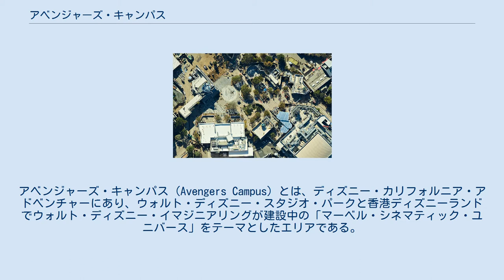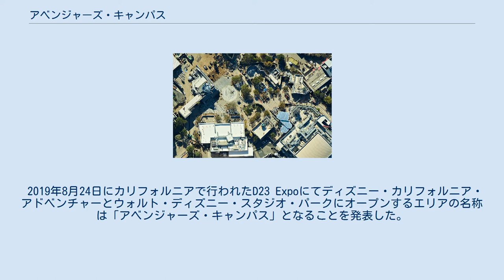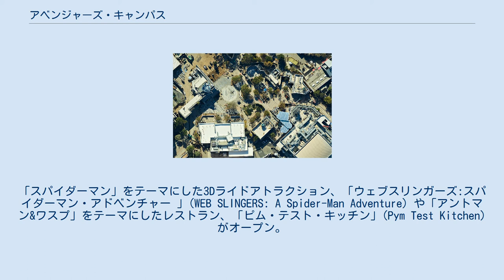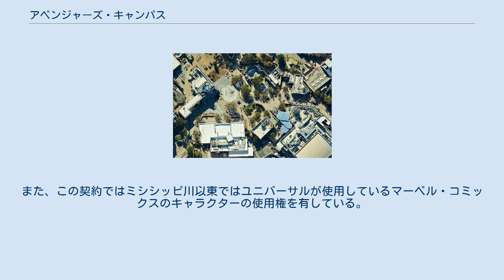アベンジャーズ・キャンパス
マーベル・シネマティック・ユニバース
アベンジャーズ・キャンパス (Avengers Campus) とは、ディズニー・カリフォルニア・アドベンチャーにあり、ウォルト・ディズニー・スタジオ・パークと香港ディズニーランドでウォルト・ディズニー・イマジニアリングが建設中の「マーベル・シネマティック・ユニバース」をテーマとしたエリアである。
 ディズニーパークで広げられるマーベル・エリアの世界観の名前はマーベル・シネマティック・ユニバースを元にしているユニバース「マーベル・テーマパーク・ユニバース」としている。
 ディズニーパークにマーベルのアトラクションを作るという話は2009年から始まっていた。
ウォルト・ディズニー・カンパニーの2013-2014年の決算スピーチの中で、香港の財務秘書であるジョン・ツァンは、香港ディズニーランドに新たなマーベルのナイトタイム・パレード、そしてマーベル・シネマティック・ユニバースからのキャラクターをテーマとしたエリアが作られると発表した。
また、2016年にオープンした上海ディズニーランド（上海ディズニーリゾート）の ガーデン・オブ・イマジネーションには開園当初からマーベル・ユニバースと呼ばれるマーベル・エリアも存在してグリーティングやアトラクションがある。
 2013年10月8日、ディズニー・パークス・エクスペリエンス・プロダクツのトム・スタッグスが、香港ディズニーランドにアイアンマン・エクスペリエンスが加わると発表した。
設計はウォルト・ディズニー・イマジニアリングとウォルト・ディズニー・アトラクションズが担当し、ヴィジュアル・エフェクトはインダストリアル・ライト&マジックが担当する。
工事の遅れにより、香港ディズニーランド鉄道の一時運休や、バズ・ライトイヤーのアストロブラスターのファストパス発券休止などの影響があった。
ライドの試験運転は2016年7月に始まり、2017年1月11日にグランドオープンした。
 2018年3月20日、ディズニーはディズニー・カリフォルニア・アドベンチャー（ディズニーランド・リゾート）、ウォルト・ディズニー・スタジオ・パーク（ディズニーランド・パリ）、香港ディズニーランド（香港ディズニーランド・リゾート）にマーベル・シネマティック・ユニバースのエリア「アベンジャーズ・キャンパス」をオープンすることをディズニー・パークス・エクスペリエンス・プロダクツより発表。
カリフォルニア・アドベンチャーのエリア、「バグスランド」を2018年末をもって閉鎖することを発表した。
それに先立ち、ウォルト・ディズニー・スタジオ・パークではロックンローラー・コースターを『アイアンマン』をテーマにしたものにリニューアル予定と発表。
ディズニー・ホテル・ニューヨークも『アイアンマン』をテーマとしたホテルをリニューアルすると発表した。
また、香港ディズニーランドではバズ・ライトイヤーのアストロブラスターをアントマンをテーマとしたアトラクション『アントマン&ワスプ:ナノバトル!』建設のため2017年にクローズしている。
 2019年8月24日にカリフォルニアで行われたD23 Expoにてディズニー・カリフォルニア・アドベンチャーとウォルト・ディズニー・スタジオ・パークにオープンするエリアの名称は「アベンジャーズ・キャンパス」となることを発表した。
香港ディズニーランドのエリア名は未定である。
 同年12月26日に、2020年の夏に開業予定と発表された。
 2020年3月11日にアベンジャーズ・キャンパス(ディズニー・カリフォルニア・アドベンチャー)は同年7月18日にオープン予定とディズニー・パークス・エクスペリエンス・プロダクツより発表された。
なお、パリと香港のパークの具体的なオープン日については発表されてない。
 東京ディズニーリゾートを運営するオリエンタルランドは全世界のパークで唯一ウォルト・ディズニー・ジャパン（ウォルト・ディズニー・カンパニー）とライセンス契約で運営し、オリエンタルランド独自の方向性を保っているため、東京ディズニーランド、東京ディズニーシーには、アベンジャーズ・キャンパス並びに東京のパーク内でのマーベル導入の発表やマーベルショー、マーベルグッズも一切販売や展開を行っていない。
そのため、ディズニーランド・リゾートのディズニーランド・モノレールやウォルト・ディズニー・ワールド・リゾートのウォルト・ディズニー・ワールド・モ...